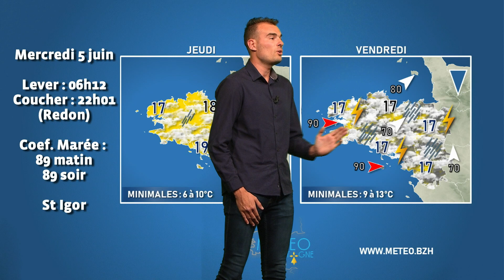Bulletin du 5 juin 2019